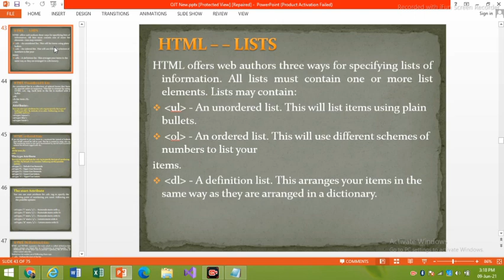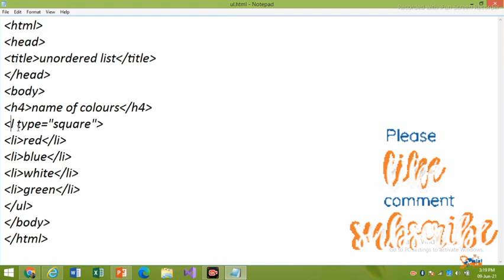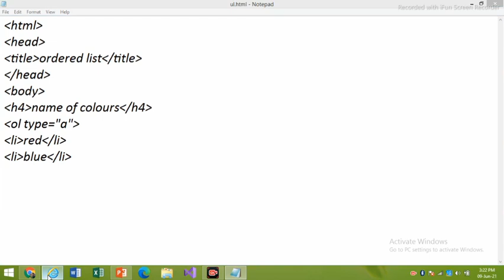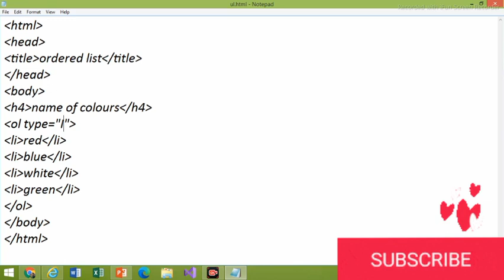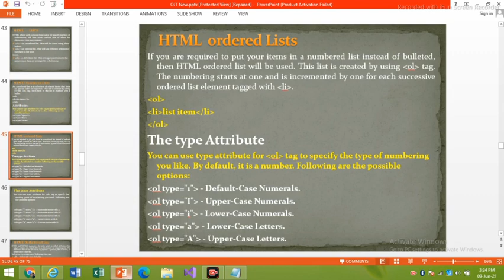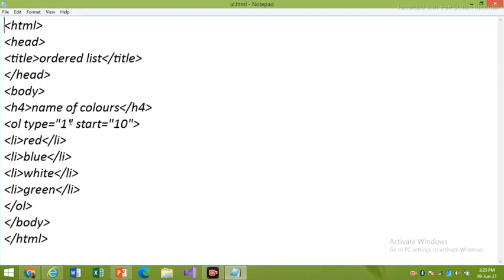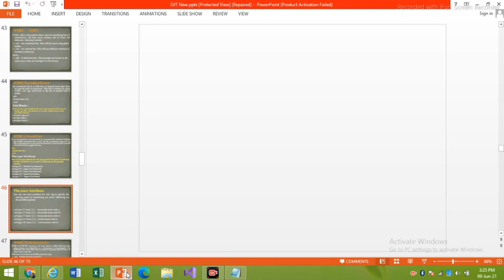4)Ordered List | HTML Tutorial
join our Chennai for more upcoming computer science courses.
A.S Learning Academy